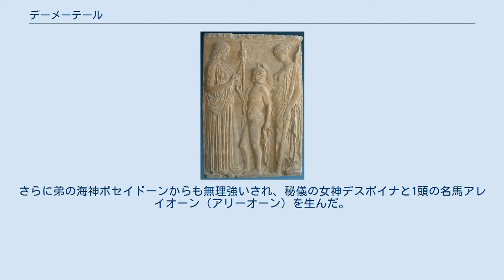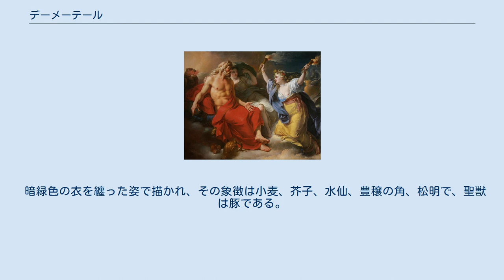デーメーテール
デーメーテール（古希: ΔΗΜΗΤΗΡ, Δημήτηρ, Dēmētēr）は、ギリシア神話に登場する女神である。
長母音を省略してデメテルとも表記される。
豊穣神であり、穀物の栽培を人間に教えた神とされる。
オリュンポス十二神の一柱。
その名は古典ギリシア語で「母なる大地」を意味する。
「掟をもたらす者」という意味の「デーメーテール・テスモポロス」という別名がある。
 クロノスとレアーの娘で、ゼウスの姉にあたる。
ゼウスとの間に娘コレー（後の冥府の王妃ペルセポネー）をもうけたものの、その経緯はゼウスがデーメーテールに無理やり迫った挙句、無理やり子供を作らされたため、ゼウスにあまり良い印象を持っていなかった（ただし子供であるペルセポネーには愛情を注いでいた）。
さらに弟の海神ポセイドーンからも無理強いされ、秘儀の女神デスポイナと1頭の名馬アレイオーン（アリーオーン）を生んだ。
最も有名な恋人のイーアシオーンは愛する者をとられたゼウスの嫉妬によって稲妻に撃たれた。
イーアシオーンとの間にプルートスとフィロメロスを生んだ。
 普段は温厚だが怒ると飢餓をもたらすため、ゼウスも一目置いている。
テッサリアの王エリュシクトーンが屋敷を増築するため、デーメーテールの聖地である森の木を根こそぎ伐採したときには、彼の下へ「飢餓」を遣わしてエリュシクトーンをいくら食べても満たされないようにし、最終的にはエリュシクトーンが自身の体を貪り食う形で死に追いやった。
だが、彼の娘であるムネーストラーには同情し、恩恵を施した。
 デーメーテール信仰の歴史は非常に古く、紀元前10世紀（紀元前17～15世紀頃からデーメーテールの祭儀であるエレウシスの秘儀が始まっていることからさらに古い可能性もある）にも遡ると考えられる。
デーメーテールの名前も後半「メーテール」は古代ギリシャ語の母を意味する言葉である。
前半の「デー」ははっきりとはしないが、大地を意味する「ゲー」（ガイア）が変形したものであるとの説が有力である。
この名前が示す通り、彼女は本来、ギリシャの土着の農耕民族に崇拝された大地の女神、豊穣の女神と考えられている。
 後世にギリシャに侵入した遊牧民族（と考えられる）は農耕民族を征服し、被征服民族のこの信仰を弾圧した。
デーメーテールがゼウスに辱めを受ける神話は豊穣の女神に奉じる農耕民族が雷の神を奉じる遊牧民族に征服されたことを、ペルセポネーが攫われた事でデーメーテールが放浪する神話は彼女の信仰の拠点が弾圧によって各地を転々とした事を示していると考えられている。
 しかし結局、被征服者のデーメーテール信仰を無視できず自らの神である雷の神の姉であり愛人の地位を与えて取り込んだものと考えられ。
神話でもデーメーテールは神々の始祖であるガイアからレアーに続く地母神の正当な後継であり、数多の女神の中でも最高位の存在とされ「大女神」と呼ばれている。
 アントワーヌ＝フランソワ・カレの1777年の絵画『ゼウスに抗議するデーメーテール』。
ボストン美術館所蔵。
 デーメーテールの娘コレー（ペルセポネー）は、行方が分からなくなる。
何か悪いことに巻き込まれたのではないかと考えたデーメーテールは、犯罪に詳しい神と言われるヘカテーに問い掛ける。
ヘカテーは「ペルセポネーはハーデースに冥界に連れ去られた」と答えた。
女神は、ハーデースがペルセポネーを誘拐した事を知る。
しかし、ゼウス達他の姉弟と違い純真で心優しい性格であるハーデースがそんなことをするはずがないと考えたデーメーテールは、地上の事は何でも知っているとされるヘーリオスに確認を求めた。
 ヘーリオスは、「ゼウスが、ペルセポネーを后に迎えたいと言ったハーデースを唆し拉致させた」と女神に教える。
デーメーテールはゼウスがこの誘拐に加担したことを知る（詳細は、ハーデース、ペルセポネーの項を参照）。
デーメーテールはゼウスに抗議するが、ゼウスは「冥界の王であるハーデースならば夫として不釣合いではないだろう」と言い訳する。
デーメーテールはこれに激怒し、天界を捨て老女に変身しアッティカのエレウシースに下った。
この放浪の間のデーメーテールの行動についての伝説が各所に残されている。
 デーメーテールが地を放浪する間、大地は荒廃した。
ゼウスは虹の女神イーリスを遣わしデーメーテールを説得したが、女神は怒りを解かず、コレー（ペルセポネー）の帰還を求め、それを条件として大地の豊穣神としての管...